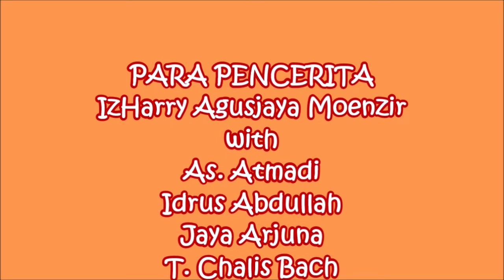MEDAN PUNYA CERITA - HEBOH HEBOH VAKSIN DAN PLAGIAT EPISODE 1/3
HEBOH HEBOH VAKSIN DAN PLAGIAT
EPISODE 1/3

Covid-19 menyerang, seluruh dunia kalang-kabut. Seluruh negara mengalami petaka yang tidak mudah ditangani. Semua makhluk menjalani hari kecemasan dan ketidakpastian. Semua heboh!
Virus datang kita heboh, menuntut adanya vaksin.
Vaksin datang kita juga heboh, meminta gratis.
Vaksin digratiskan, masih heboh juga, meminta jaminan keamanan.
Jaminan keamanan diberikan dengan tampilnya Presiden RI menjadi orang pertama yang menerima vaksinasi, eh. masih heboh juga.
Ada apa dengan kita?

Kita adalah makhluk yang gamang. Makhluk yang ternyata sangat lemah dan ringkih dalam bersikap. Kita makhluk yang heboh, tak punya sikap dalam suasana yang gonjing. Pikiran kita busuk, suka suudzan dan sering curiga pada orang lain. Otak kita kotor, karena kita telah memasukkan kepentingan dan politik dalam keseharian kita.

Dan kita tertawa-tawa membicarakan tentang hal ini. Itu karena kita tolol, masih seperti dulu. Ha ha ha ha.